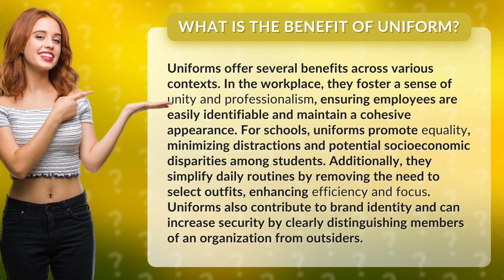What is the benefit of uniform?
The Power of Uniform: Unity, Efficiency, Security • Uniform Benefits • Discover how uniforms promote unity, efficiency, and security in various settings such as workplaces and schools, fostering professionalism, equality, and brand identity.